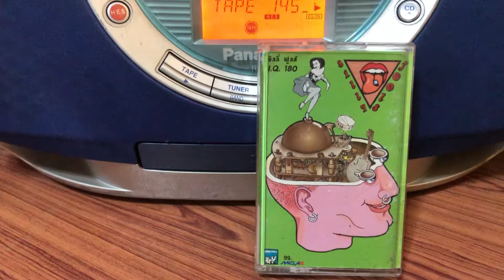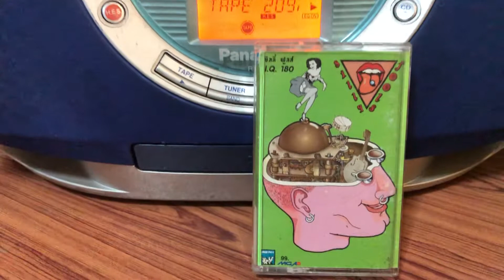Music Cassette | Silly Fools | หรือเปล่า